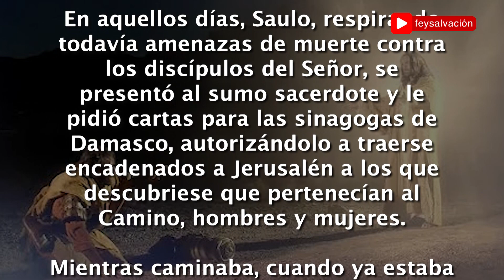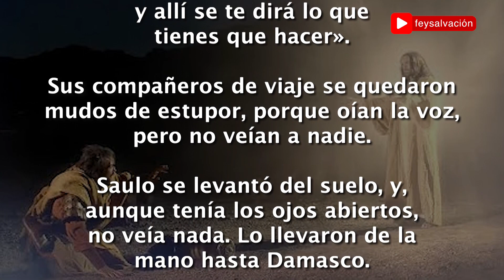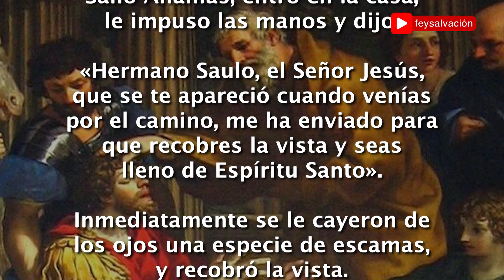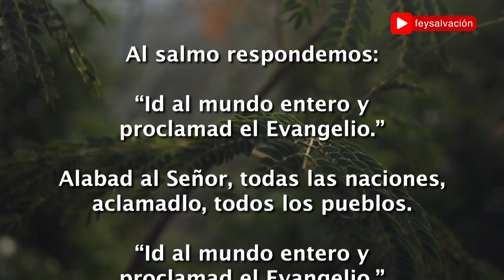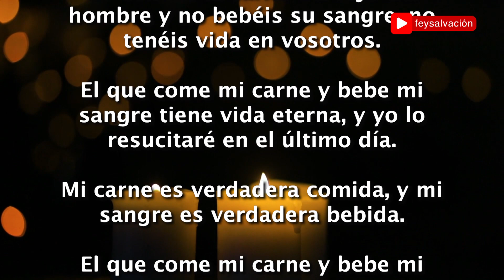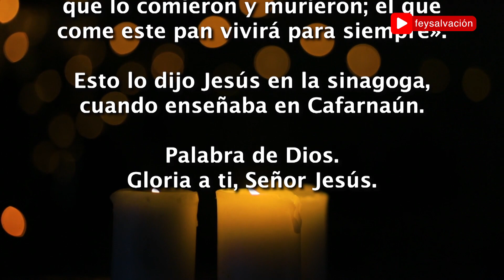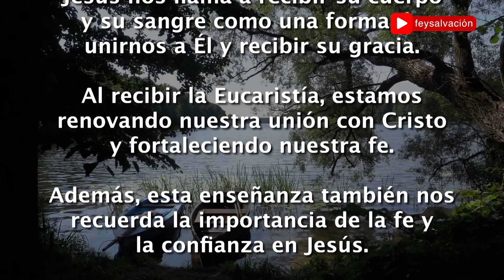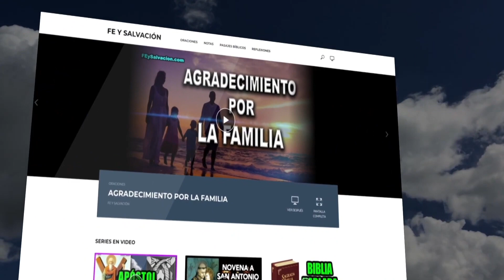Evangelio de hoy VIERNES 28 de abril2023 Juan 6, 52-59 “el que come este pan vivirá para siempre...”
En aquel tiempo, disputaban los judíos entre sí:
«¿Cómo puede este darnos a comer su carne?».
Entonces Jesús les dijo:
«En verdad, en verdad os digo: si no coméis la carne del Hijo del hombre y no bebéis su sangre, no tenéis vida en vosotros. El que come mi carne y bebe mi sangre tiene vida eterna, y yo lo resucitaré en el último día.
Mi carne es verdadera comida, y mi sangre es verdadera bebida.
El que come mi carne y bebe mi sangre habita en mí y yo en él.
Como el Padre que vive me ha enviado, y yo vivo por el Padre, así, del mismo modo, el que me come vivirá por mí.
Este es el pan que ha bajado del cielo: no como el de vuestros padres, que lo comieron y murieron; el que come este pan vivirá para siempre».
Esto lo dijo Jesús en la sinagoga, cuando enseñaba en Cafarnaún.

- Reflexiones católicas sobre las bellas enseñanzas de La Biblia.